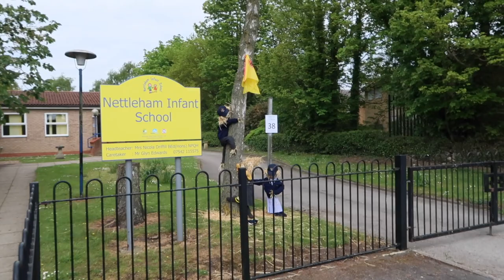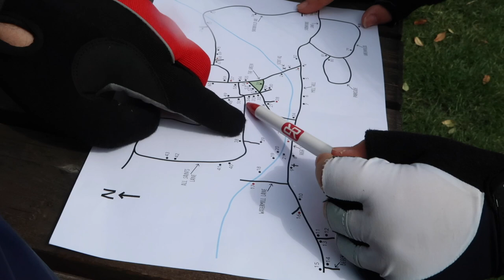Annual Scarecrow Trail 🔴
Welcome back to the channel folks! Today's adventure you join us close to home at our Annual Scarecrow Trail, join us around the village and look at a selection of superheroes!

This is an event that is organised by the local Scout group and has grown over the years, this year I believe there were 85 scarecrows entered and set to be even more next year!